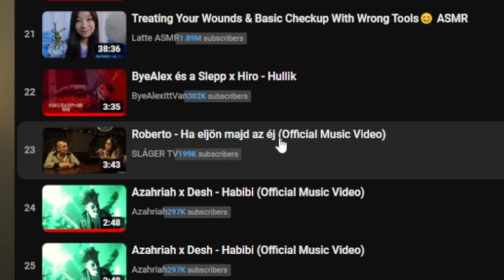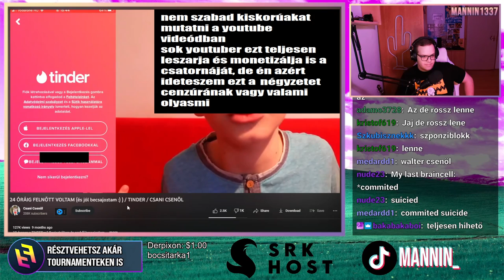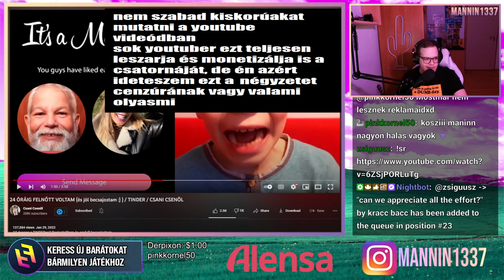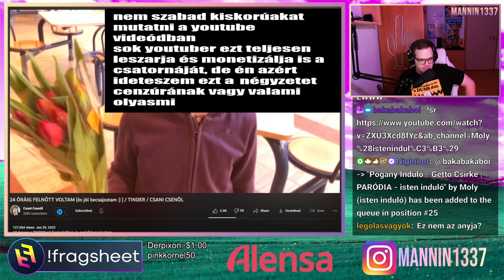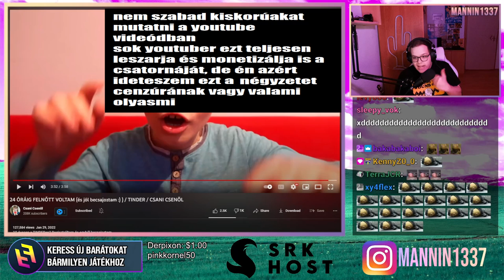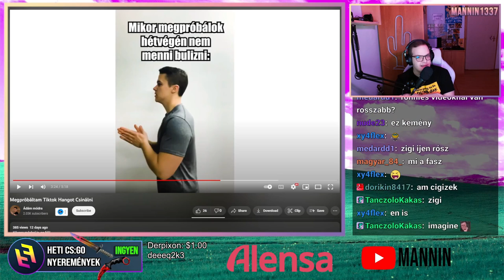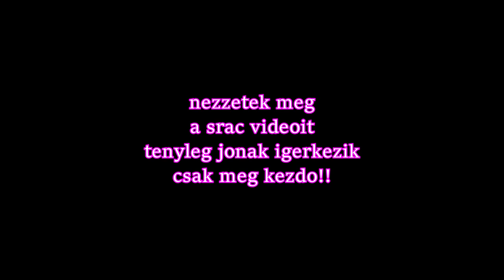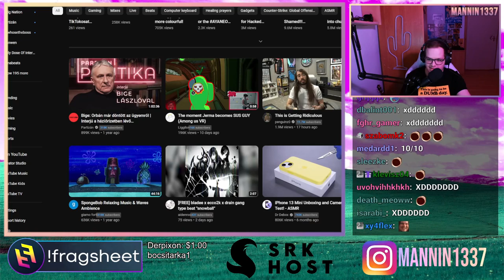CSANI CSENÖL ÉS A TINDER 💀